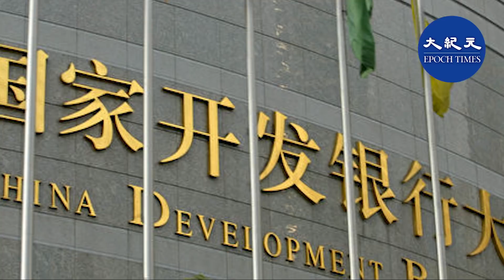（字幕）近年來，國開行高管頻頻出事。年初，原國開行董事長胡懷邦被判處無期徒刑。從官方的報道看，涉及的案件和人，幾乎都與大額貸款造成的爛賬有關